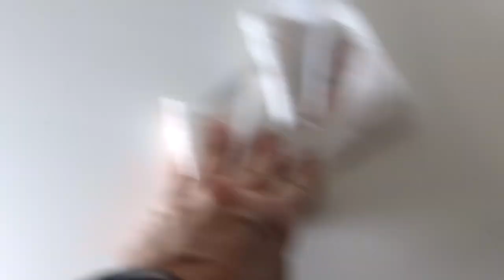EV3 Mindstorms - Spraying Or Dispensing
- I could not find the individual to give credit to, for this awesome design, but this person is NOT me. The robotic contraption shown in this video, was "reversed engineered" from the following photograph, sent by a friend After some modifications (the shape of the original bottle is different from the one shown, so some adjustments were necessary), here you see and watch the end product. It is a totally hands-free sprayer/dispenser, fit for today's world ("stay safe - touch rarely - keep your distances").